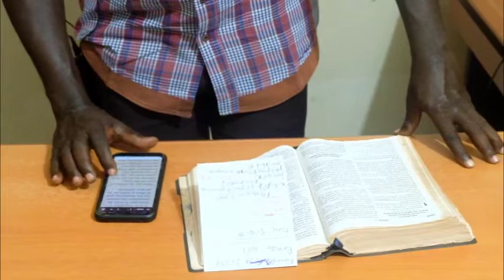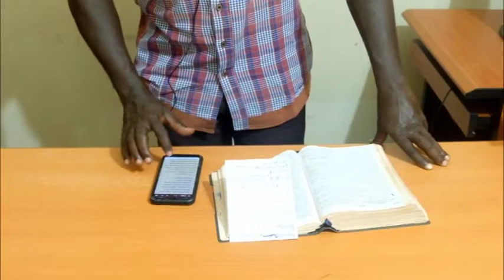L'ascension de Jésus Christ - Pasteur Moussa Doumbia